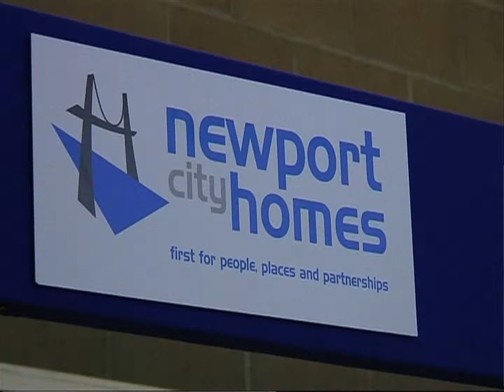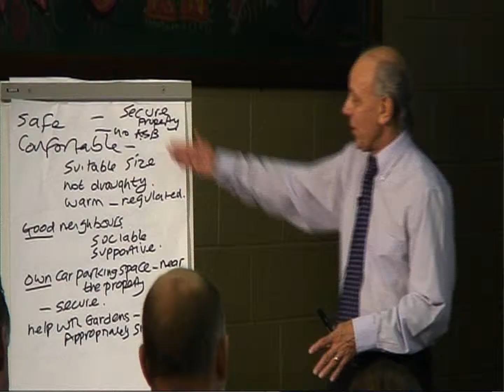Resident Day September 2009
A record of our first resident event that took place in September 2009.